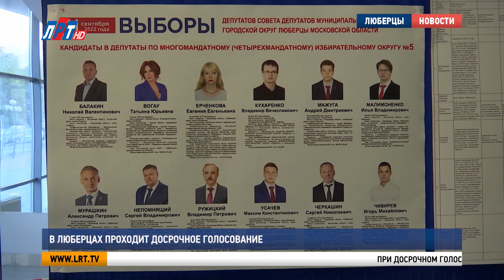В Люберцах проходит досрочное голосование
11 сентября пройдут выборы депутатов Совета депутатов городского округа Люберцы 2-го созыва. Тот, кто не сможет выполнить гражданский долг в Единый день голосования, может изъявить своё избирательное право досрочно.

При досрочном голосовании, а в Люберцах это можно сделать с 31 августа по 10 сентября включительно во Дворце спорта «Триумф», избиратель должен заполнить заявление. В нём указывается причина, по которой человек не сможет принять участие в голосовании 11 сентября.

Светлана, жительница г.о. Люберцы: «Так как в воскресенье я буду занята своей трудовой деятельностью – буду наблюдателем на избирательном участке, поэтому очень удобно мне проголосовать сегодня на досрочном».

Виктор Худяков, житель г.о. Люберцы: «Соревнования в выходные, мастерские турниры, и мы решаем задачи в городе Можайске по выполнению нормативов на присвоение мастеров спорта. Поэтому весь день соревнования, с утра до вечера мы там».

С заполненным заявлением избиратель подходит к члену избирательной комиссии, работающему по его избирательному округу, и получает бюллетень. После осуществления голосования бюллетень вкладывается в конверт и передаётся членам территориальной избирательной комиссии. На запечатанном конверте ставят печать и подписи членов ТИК и наблюдателей. 11 сентября конверт будет вскрыт, и бюллетень опустят в урну для голосования.

Борис Новиков, председатель территориальной избирательной комиссии г. Люберцы: «Мы видим достаточно хорошую активность, потому что многие избиратели собираются в отпуска,  будет находиться в режиме трудовой деятельности, осуществлять работу. Кто-то у нас будет работать наблюдателем, по участковым комиссиям. У нас 8 округов избирательных. Где-то на каждом округе порядка от 40 до 50 человек в день на досрочном голосовании принимают участие».

В досрочном голосовании уже приняли участие более полутора тысяч жителей городского округа Люберцы.